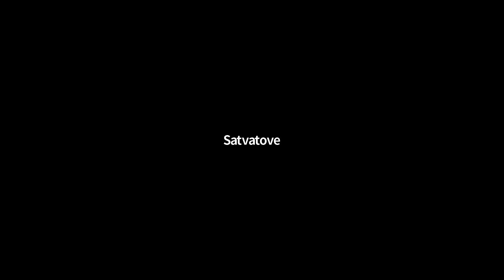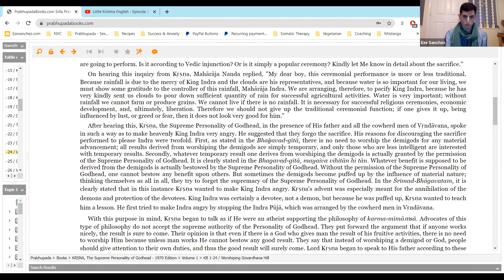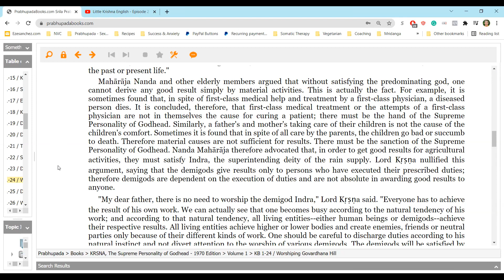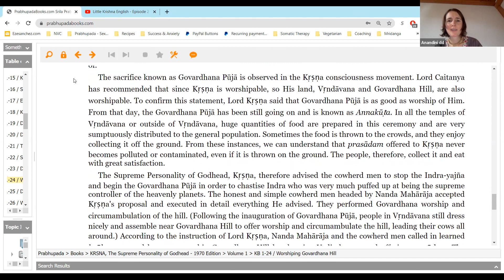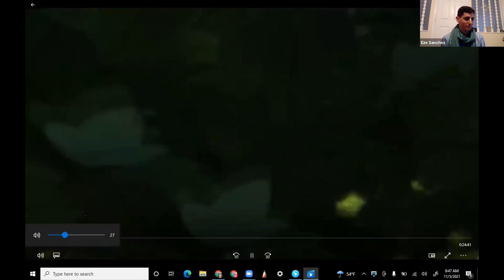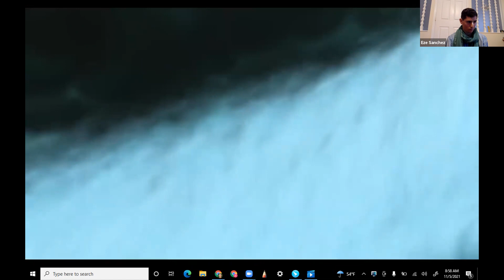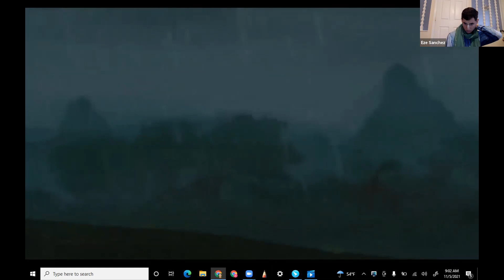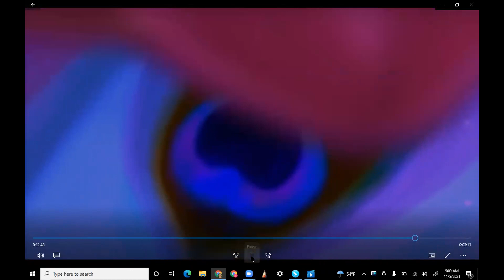Govardhana puja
5th November 2021 by Bhakta Eze